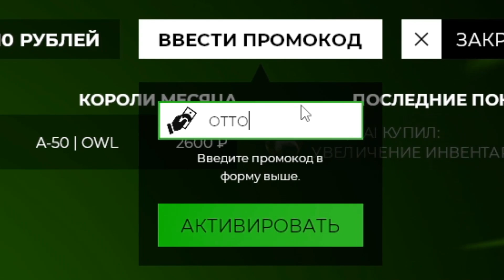УДАЛИЛИ ЧИПЫ И СБЕЖАЛИ ИЗ АРМИИ! ► Garry's Mod - Star Wars RP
🚀 garry's mod — значит urf.im

Видео про Garry's Mod - Star Wars RP / гмод стар варс рп !

Удалили чипы и сбежали из армии в Гмод СВРП!
Это игра Garrys Mod - Star Wars RP, детка!
А мод - Star Wars !
Star Wars Clone Wars Rp!